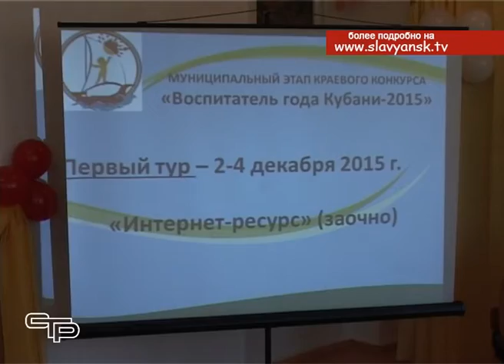Муниципальный этап традиционного краевого конкурса «Воспитатель года Кубани – 2016»